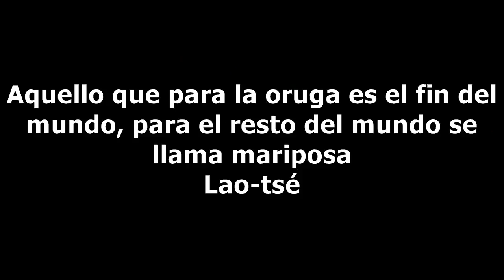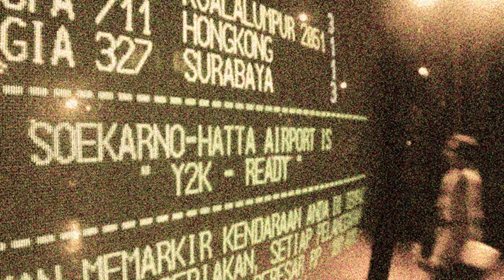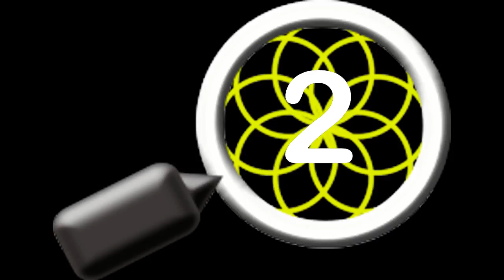7 apocalipsis que hoy son historia.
No es de extrañar que en ciertas épocas las personas sientan temor y crean que están por presenciar el final  de los tiempos. Muchas veces dichos temores han sido infundados o exagerados; pero en otras, podríamos decir que tenían razón, ya que la civilización después de ellos no fu la misma.
Pero aquí seguimos; contando esas épocas de temor como legados, de los cuales, por cierto, hemos aprendido muy poco.